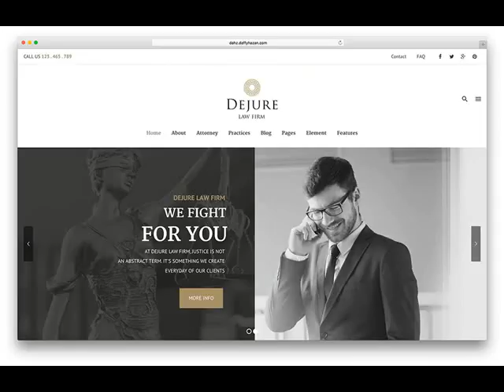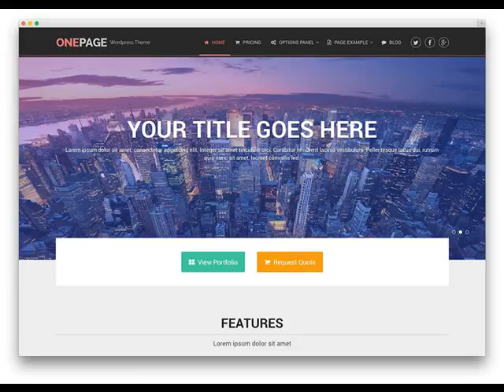Low Cost Website Design Company in Douglas AZ .mp4